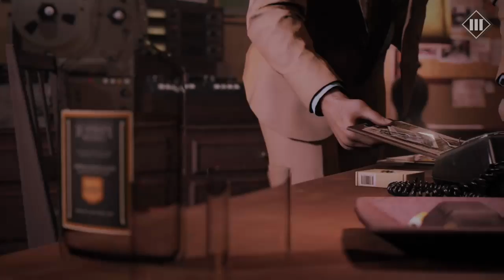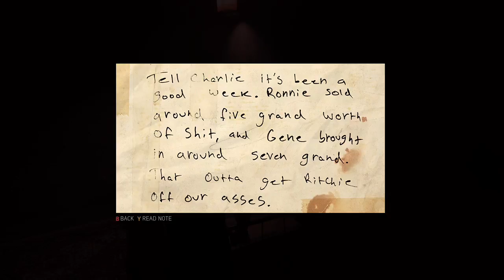MAFIA 3 | WALKTHROUGH | GAMEPLAY | PART 2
--GAMER TAG LENNOX62

-- PSN LENNOX57

G2A.com Discount

--OH YEAH SLAP THAT LIKE BUTTON IF YOU LIKE THIS VIDEO.